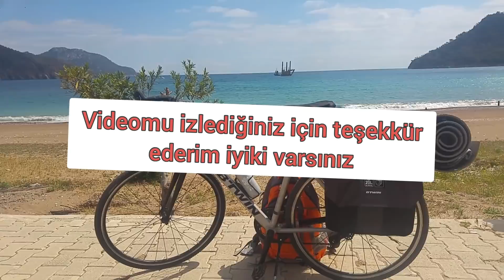Bisikletle Türkiye Turu: Zorlu Rampalar Yordu 2# BÖLÜM